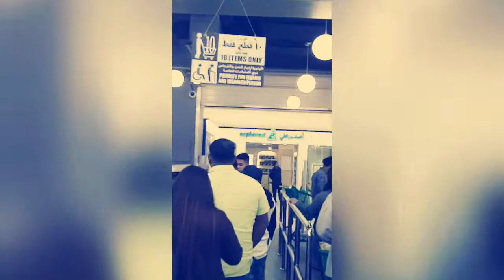Dora of Qatar (rampage galore 😂)